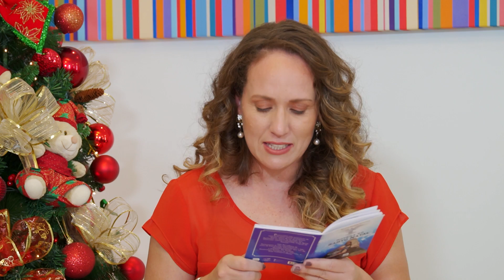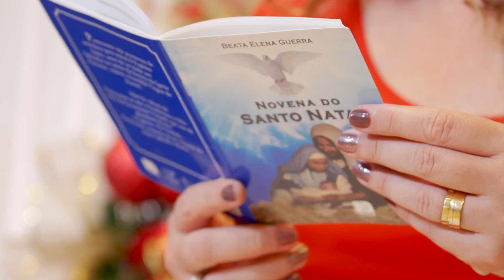Novena de Natal | 2º dia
No dia 16 de dezembro, iniciamos nossa novena de Natal. Venha preparar-se para o nascimento de Jesus rezando a novena em família.

Oremos:
Prepara, Senhor, os nossos corações ...

Oração Preparatória
Ó verbo, Adorável Jesus, vieste do Céu à Terra, e tomaste nossa natureza enferma, Vos fizeste
homem para oferecer ao Pai abundante oblação por nós, dando-nos todos os direitos de filhos de
Deus. Nós Te adoramos, Te agradecemos, suplicando-Vos de derramar em nossas mentes divinas
luzes que nos façam conhecer melhor a Vossa infinita caridade, e no nosso coração tantas graças
para corresponder-Vos dignamente.
Ó Amantíssimo Salvador nosso, vedes que agora a maioria dos homens vive sem Vos amar.
Faz, Senhor, que Vos conheçam e Vos amem todos. Ajuda-nos a fazer esta santa Novena com abundantes e permanentes frutos para nossas almas. Amém.
2º Dia
Um Deus na Manjedoura
1. Consideremos o estado de Maria e de José, sabendo do iminente nascimento do Salvador, buscando nas ruas de Belém um lugar e sendo-Lhes negado. Eis a primeira acolhida que recebe neste mundo o Salvador! Veio para os que eram Seus, e eles não o receberam. Ninguém o quer em sua própria casa, ninguém o abre a porta. Todos o rejeitam... E Maria e José, desprezados e rejeitados pelos Seus parentes, foram obrigados a buscar a manjedoura. Este desprezo, esta rejeição que sofre o Salvador, até o nascimento, outra coisa não é que a antecipação dos mais humilhantes desprezos, das mais amargas rejeições que Ele deverá suportar, não somente daqueles que não o conhecerão, mas também dos seus caros, isto é, os cristãos; que, infelizmente, tantas vezes O rejeitam para escolherem o inimigo mortal, o pecado.
2. Reflitamos aquelas palavras com as quais o Santo Evangelho acena que José e Maria não encontraram lugar em Belém: “Não havia lugar para eles”. E isto nos ensina que nos corações dispersos, agitados, sem recolhimento de oração e silêncio, abertos aos vãos sentimentos e aos tumultos das paixões, não existe lugar para Jesus. Estes corações são semelhantes a casas onde não existem ordem e paz. Jesus não quer saber destas casas. Prefere a horrível solidão de uma manjedoura. Observe, cristão, o teu coração, e veja a que ele se assemelha. Chore! Veja se no teu coração há ou não lugar para Jesus!
Oração
Adoremos e agradeçamos com todos os santos do Céu e com todos os justos da Terra o Celeste
Peregrino, o Deus desprezado pelos homens, que se instala em uma mesquinha e solitária habitação de animais, e peçamos que tire dos nossos corações nossa dispersão e o espírito mundano que suscita paixões desenfreadas. Que felicidade, Meu Deus,
este meu pobre coração pode ser uma morada Vossa! Quantas vezes disseste ao meu coração: “Filha, abre a porta do teu coração”. E eu não correspondendo ao Vosso Amor, disse não ter lugar. Perdão, ó Amado Salvador. Perdão por tanta ingratidão. Recordai daquele zelo com o qual expulsaste os vendilhões do Templo de Jerusalém, e venha, ó Salvador, a expulsar também do meu coração, que é Templo Vosso, e dignai-Vos estabelecer em mim Vossa Morada para sempre.
Oração Final para todos os dias
Santo Espírito de Deus, vinde sobre mim neste Santo Natal, sobre minha casa e sobre todos nós. Que a Vossa Luz Divina nos ilumine, retirando de nós toda a raiva e toda a escuridão. Vós que Sois a alma da Igreja, vinde e renovai, a fim de que ela seja sempre testemunha do Teu Reino de Amor. Vossa força nos ajude nos momentos em que a fraqueza quiser ocupar espaço em nossa vida. Espírito Santo, que no mistério do Natal e Pentecostes manifestastes o poder de Deus, derramai sobre nós os Vossos dons. Ajudai-nos a viver a Paz do Senhor nos Seus caminhos e permanecei conosco. Santo Espírito Criador, criai em nós um amor grande e forte ao Pai, e que nada possa apagar essa chama. Espírito da Verdade, manifesta em nós o desejo de conhecer, propagar e viver a Palavra do Senhor e a Paz aos homens que trouxe o Menino Deus. Que ela cresça em nosso coração e dê muitos frutos! Espírito Santo, guia-nos sempre e nunca Vos distancie de nós. Amém!
Gerente de Conteúdo: Rogéria Nair
Gerente Operacional: André Luiz da Rosa
Direção: Amanda Rocha
Câmeras: Deivid Cara e Luciano Camargo
Produção: Eliziane Alves da Rosa
Apresentação: Luciano Moreira e Priscila Paes
Animação Abertura: Lucas Santana
Edição e Finalização: Lucas Santana